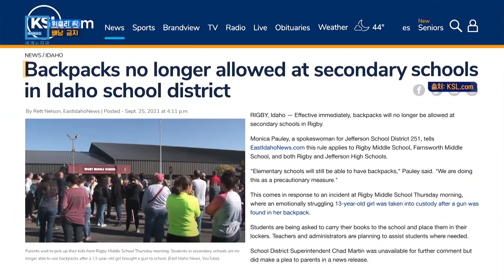배낭 금지 / 가리비 전쟁 (KBS_234회_2021.10.16.방송)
1. 배낭 금지
미국 아이다호 주 일부 학교가 총기 사고에 대한 대응책으로 ‘백팩’(배낭)을 금지했습니다. 배낭에 총기를 숨겨 학교에 가져올 수 있다는 걸 우려한 것. 그러자 소셜미디어에 현지 학생들이 배낭 대신 쇼핑카트나 유모차를 끌고 등교하는 모습이 담긴 영상들이 속속 올라와 화제가 되고 있습니다. 총기 사건을 막기 위한 고육지책 속에 담긴 미국의 고민을 들여다봅니다.

2. 가리비 전쟁
저지섬은 지리적으로는 프랑스에 붙어있지만 영국령입니다. 인근 해역은 가리비가 많이 나오는 황금어장인데 브렉시트로 유럽연합에서 탈퇴한 영국이 조업권 연장 심사 과정에서 프랑스의 어획량을 축소하거나 연장 자체를 불허하면서 프랑스 어민들이 대규모 시위에 나섰습니다. 영-프 관계는 최근 영국과 미국이 호주에 핵잠수함 기술을 제공하겠다고 발표하면서 악화일로에 빠졌습니다. 기존에 프랑스가 호주와 맺었던 잠수함 건조 계약이 파기돼버렸기 때문입니다. 가리비로 촉발된 영국과 프랑스의 갈등 이면을 살펴봅니다.